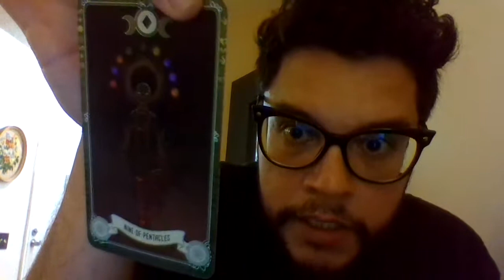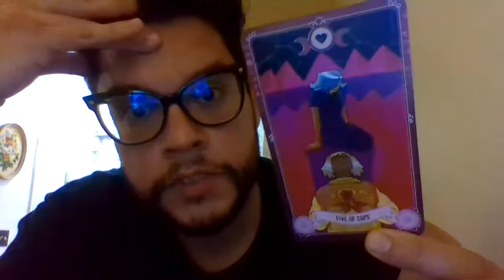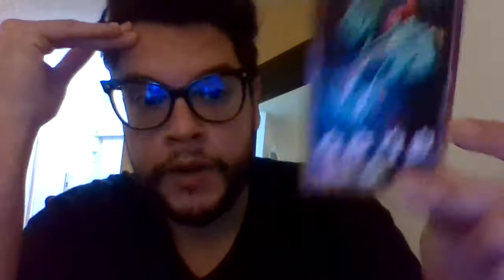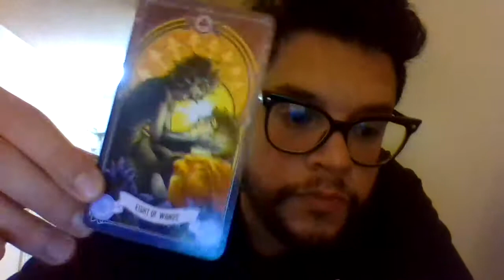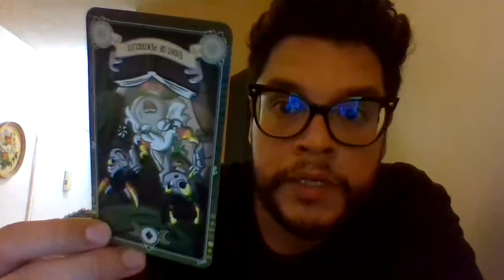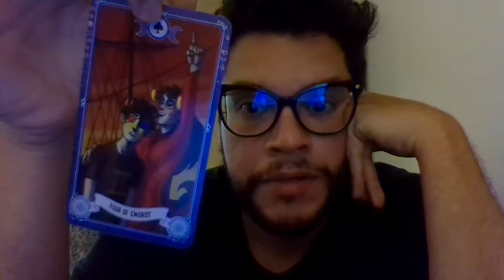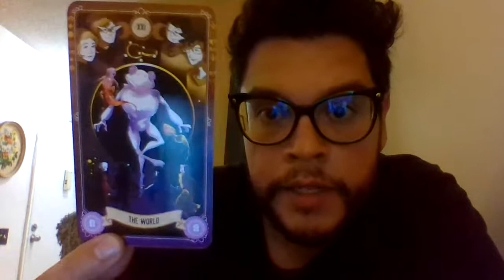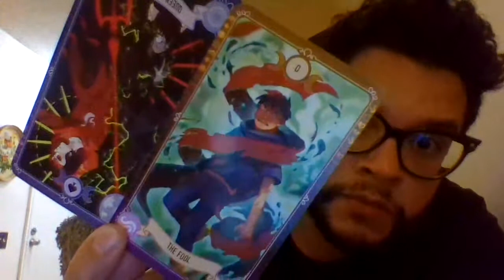🌕🕷♏ Scorpio REST OF OCTOBER Into November! 2020 🎃🧛